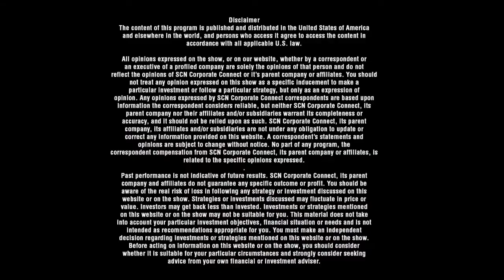Coin Genius | Founder and CEO Jeremy Born | Advanced Analytics Platform for Cryptocurrency Traders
Recorded Live at the Crypto Invest Summit at the Los Angeles Convention Center.  Blockchain Global News' Gregg Greenberg speak with Founder and CEO Jeremy Born of Coin Genius.

CoinGenius is an advanced intelligence and analytics platform specifically intended for cryptocurrency traders. Our sophisticated artificial intelligence and machine learning algorithms will empower crypto traders with the most vital information needed to make sound investment decisions in real-time. The Genius Token will be issued through a private token sale in the coming months.

CoinGenius is the very first application built on the Profectus.AI platform, which harnesses the power of AI and machine learning technology to provide cryptocurrency traders with the data needed to make informed investment decisions.